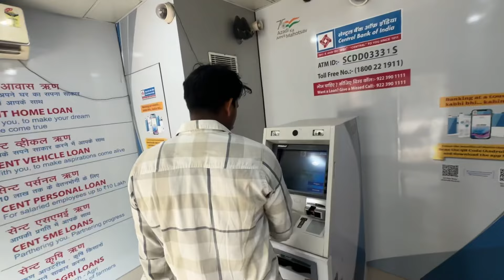ਲਓ ਜੀ, ਆਪਣੇ ਪਿੰਡ ਵਾਲੀ ਬਾਜ਼ੀ ਲਈ ਕਬੂਤਰ ਲਿਖਣ ਲੱਗ ਗਏ📝🕊️|| ਦੋਵੇ gifted ਕਬੂਤਰੀਆਂ ਵਾਪਸ ਕਰਤੀਆਂ ਅੱਜ😅